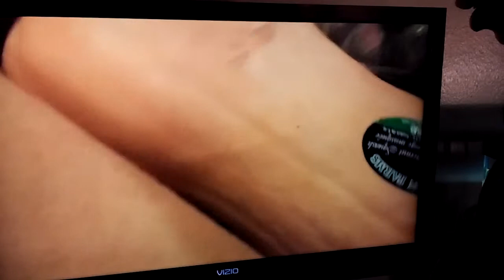Vegas Fruity n Chocolate Vegan collaboration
The best food hauls, great vegan tips, Real life situations, wonderful family!